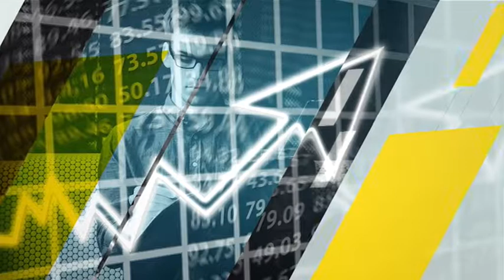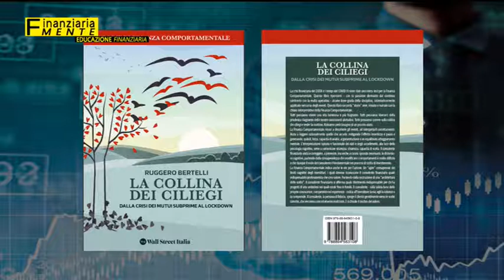Ottava Puntata di Finanziaria-Mente : "LA COLLINA DEI CILIEGI"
A FINANZIARIA-MENTE OSPITE Prof. Ruggero Bertelli Professore di Economia degli intermediari finanziari all’Università di Siena presentarà il suo ultimo libro : LA COLLINA DEI CILIEGI"  Format Tv ideato e condotto da Maurizio Poli  e  Giusy Biondelli Educatori  AIEF
e Consulenti Finanziari Certificati Efpa Italia Ogni lunedi dalle 8.30 alle 9.00 sul canale digitale 231 di WELL TV Channel e in streaming